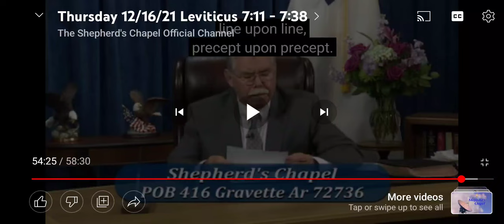This writer is asking if he should leave 4000 to help a sinner find salvation?